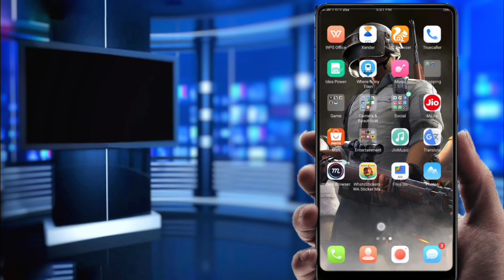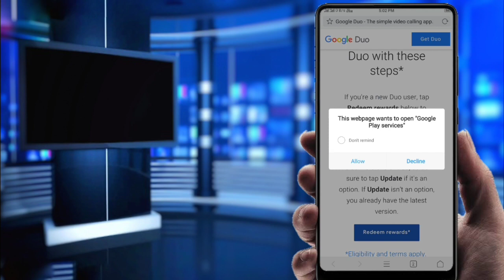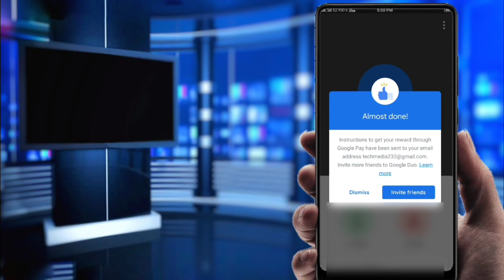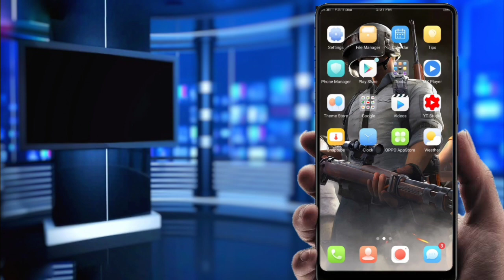How to Get Redeem Google Duo 30 Scratch Card | Google Duo Reward Old & New User | Google Pay (Tez)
Hello Dosto Iss Video me maine aapko Google Duo se kis tarah se scratch card paa sakte he iskebaare me jaankari di he i hope aapko video pasand Aayegi..

Hi,get 50Rs Paytm Cash, instantly

Mcemt Browser Surf the net and earn Money for free recharge.

1.Click on the invite link
2.Download Paytm App

My Setup
Mobile ( Realme1 4/64)

Tech Media Channel Ko Support Kijiye Aur Aapko Kuch Kharidna He to Niche diye Huye Link Se Kharid Sakte Hain